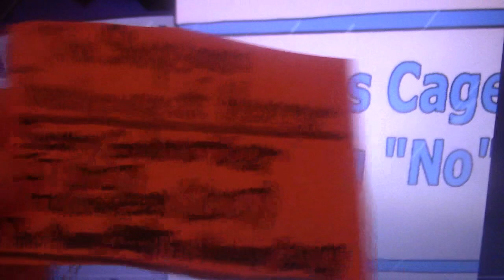William Weyser’s Childhood Fears: My Top 13 Favorite Nostalgiaween Intros Part 2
Here is Part 2 of my Top 13 Favorite Nostalgiaween Intros.